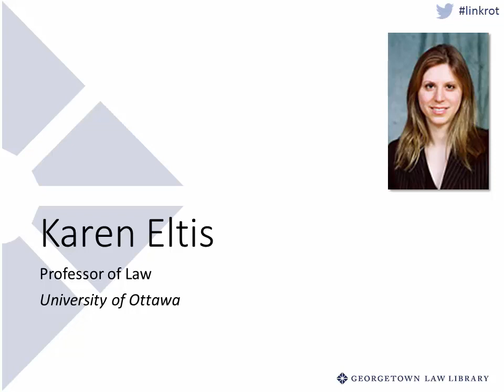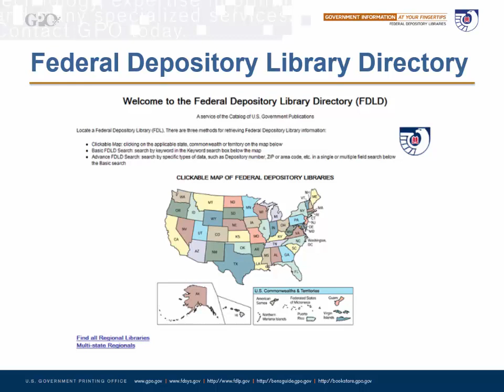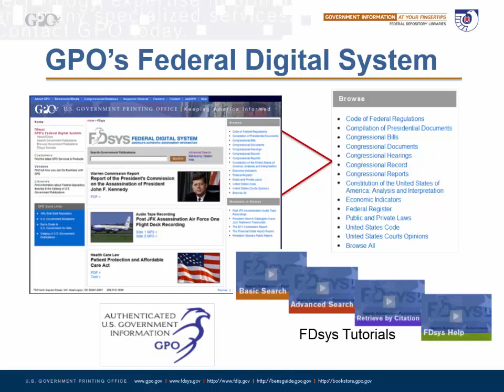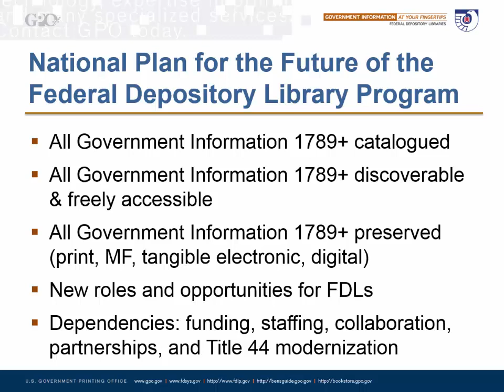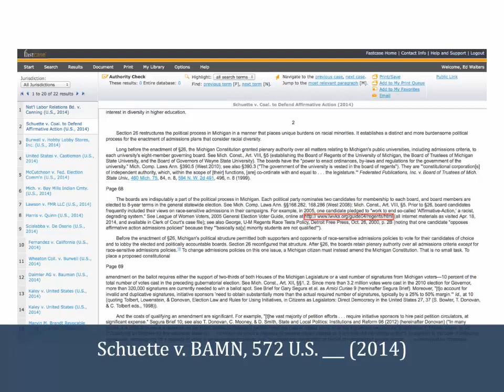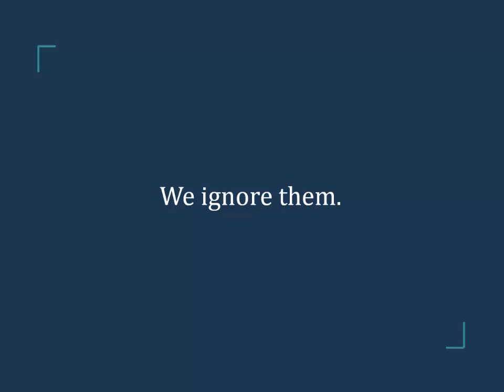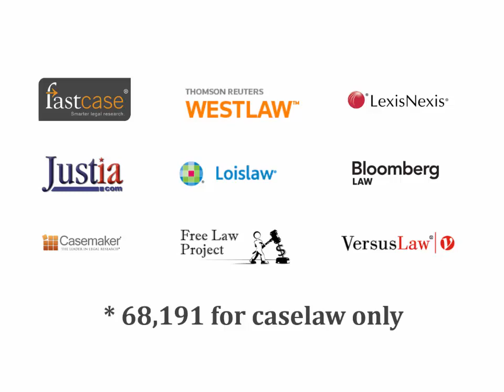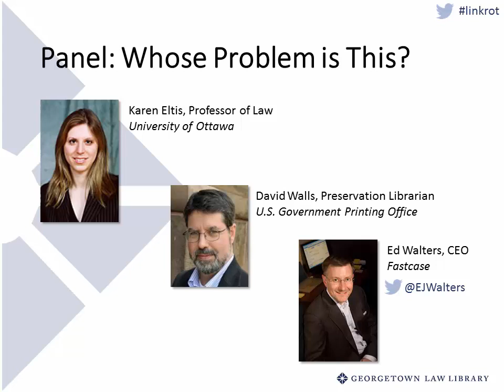Link Rot Symposium - Panel: Whose Problem is This?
Panelists discuss who is responsible for solving link rot in the law - speakers:

   Karen Eltis, Professor of Law, University of Ottawa
   David Walls, U.S. Government Printing Office
   Ed Walters, CEO, Fastcase

Recorded October 2014 at the Georgetown Law Symposium, 404/File Not Found: Link Rot, Legal Citation and Projects to Preserve Precedent